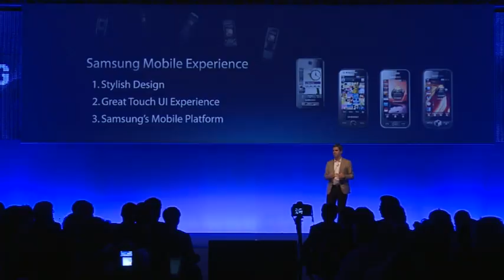Overview of bada (Part 1 of 3)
Overview of bada shown at bada Launch Ceremony.